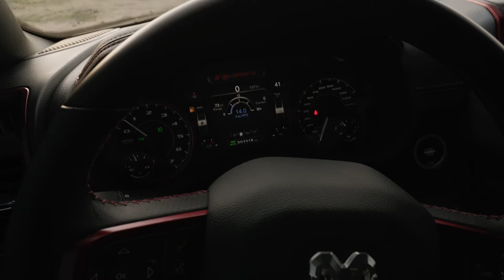Sony FX3 Low light footage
A video I did testing my new FX3 camera under different light conditions very happy with the way it turned out!